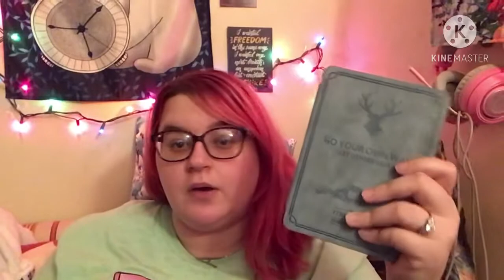Vlogmas day 18 day 1 of smutathon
Read 2 books so far.